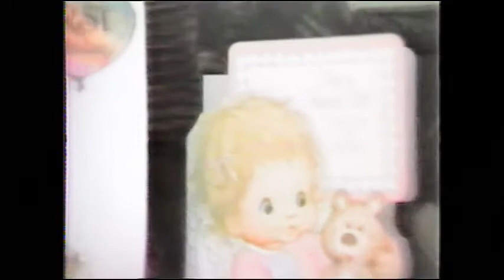Alexis with Grandpa Mason and Ma Carol 1984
Home video 1984